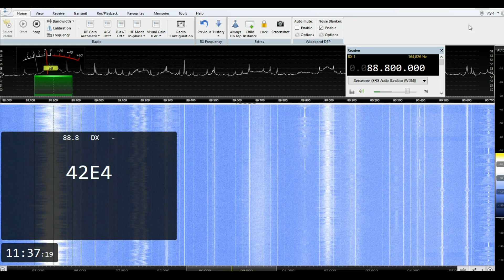[Es] 88.8Mhz, MaKan, Safed/Tzefat, 11.06.2022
11.06.22, 18:13, Safed/Tzefat, 1454km
Recived in Stavropol
Antena: active horizontal dipole